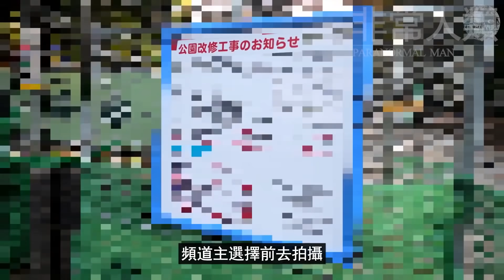本以為狗狗被卡住是巧合，直到家中接連發生這些怪事... | 非常人類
3. roki_56_yt

4. tasha_dazzz

6. jennatrix